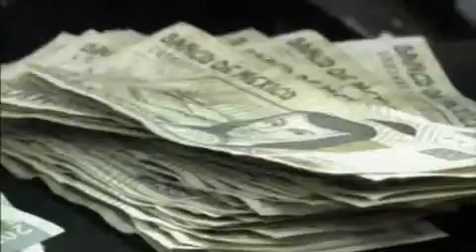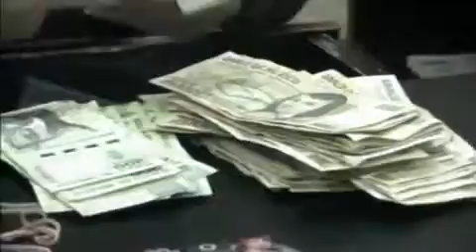El dirigente del PAN en el muncipio se pronunció por una reestructuración transparente de la deuda de benito Juàrez